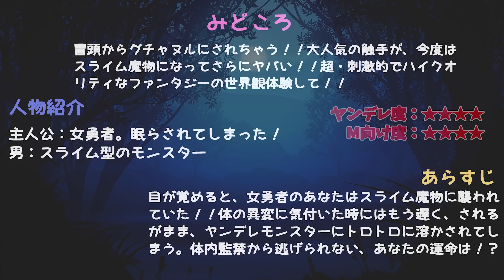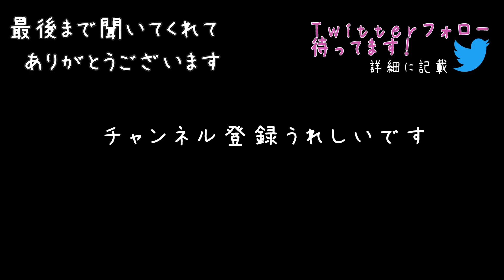【女性向けボイス】ぐぽッ♡最弱の触手スライムに襲われ媚薬粘液で体内に突っ込まれる【ヤンデレ/キス/ASMR/ドS/M向け/ファンタジー/シチュエーションボイス】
ヤンデレasmr女性向けボイス。この触手スライム、最弱にして最狂！！女勇者のあなたはザコモンスターであるスライムに捕まり、なすすべもなく身も心もトロトロに…ドM向けシーンもたっぷりの衝撃のファンタジー恋愛ドラマ！！👶🌙臨場感あふれるバイノーラル録音された音声作品。

登場人物：
主人公：女勇者
男：スライム型のモンスター。ザコ。

0:00 あ〜ん★見所：いきなり衝撃
0:22 丸飲み★見所
1:10 スライムお兄さん★見所
1:34 食べちゃうね♡★見所
2:04 ヌルッ★見所
3:00 よわよわ勇者ちゃん★見所
3:44 溶かされて★見所「ざぁこ♡」
4:22 毒★見所
4:48 お口ぽかん★見所
5:13 そそられる顔★見所
5:53 全身入った♡★見所
6:24 ココ、ピンク色？★見所：ヤバい
6:53 イキが良い子だ★見所
7:31 溶けあう二人★見所
8:13 トロットロ★見所
8:52 気持ちいいね…？★見所
9:20 身も心も★見所
10:02 ぐちゅぐちゅ★見所
10:30 一緒にねよ？★見所
11:00 よしよし★見所：顔まで・・・
11:30 一心同体★見所

■このような触手シリーズ動画はこちら

▼クレジット
台本：「ヤンデレスライムお姉さんに身も心も食べられちゃうショタ勇者」

目標：1,5000人目指してます

👶ソーシャル🌙
▼ファンクラブサイトできました！(ci-en)